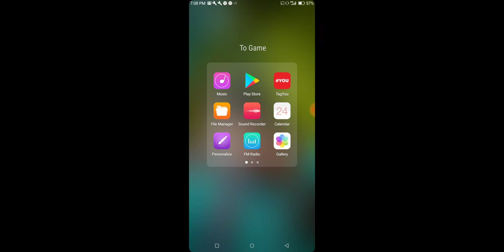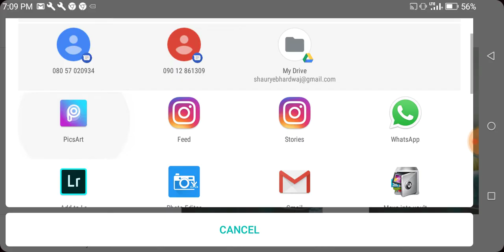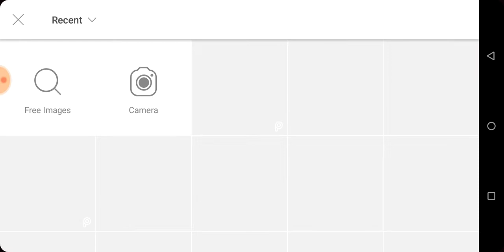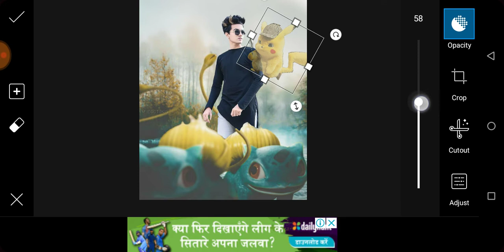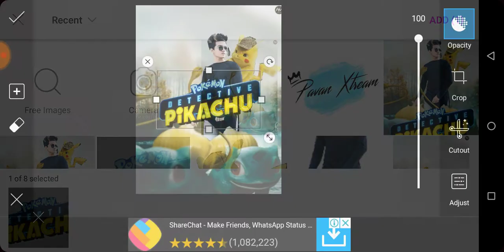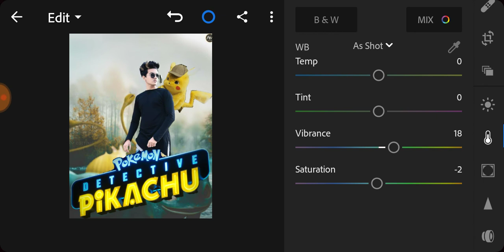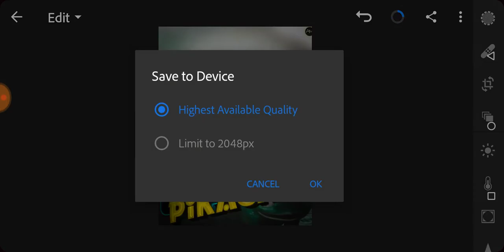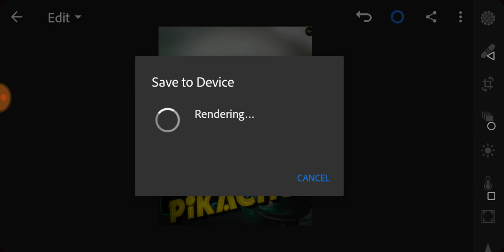Pikachu || part directive Pikachu photo editing tutorial,picsart Pikachu photo editing tutorial